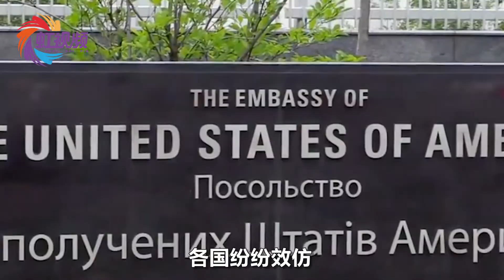唯恐俄乌不乱，加拿大政府怂恿乌克兰借钱打仗，吓跑多国在乌公民